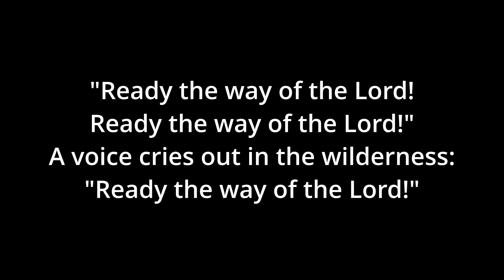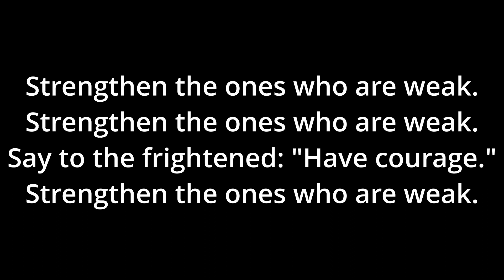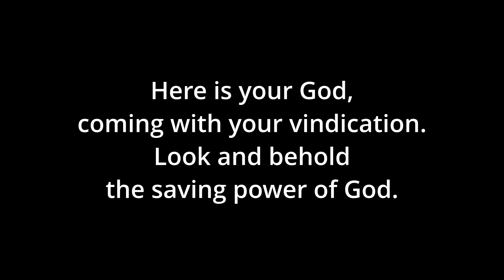Ready the Way - Hurd - in B-flat - Piano Only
0:00 Introduction and Verse 1
0:24 Verse 2
0:39 Refrain
0:56 Verse 3
1:11 Verse 4
1:26 Refrain
1:43 Verse 5
1:59 Refrain